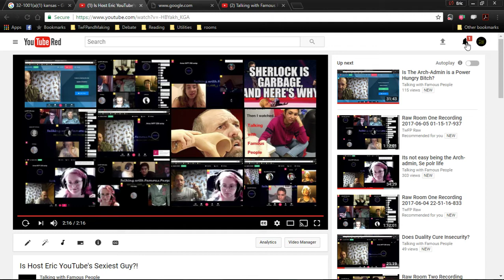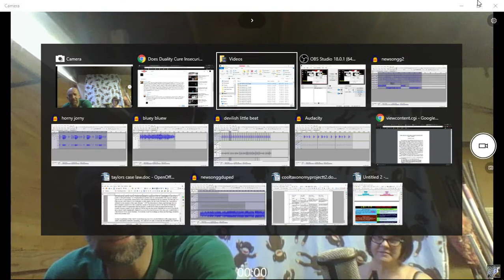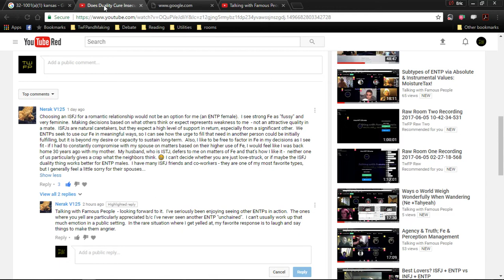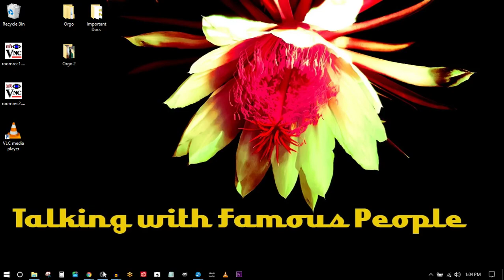Does ISFJ Duality Work if the ENTP is the Woman!?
This video is a response to a comment by Nerak V125, which she left on this duality video Kimberly just pointed out that Nerak's name is probably Karen.  Good catch, Kim!